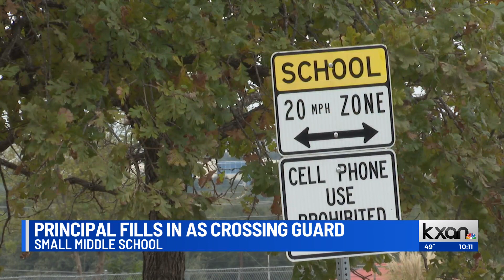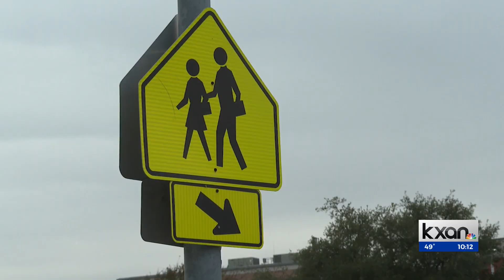Principal fills in as crossing guard while City of Austin looks to fill supervisor position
At Small Middle School in Southwest Austin, it’s Mr. Nelson to the rescue. “It’s been going on like this for the better part of two years now,” said Nelson, as he held a stop sign and walked students across the street at the intersection of Straggerbrush Road and Monterey Oaks Boulevard.